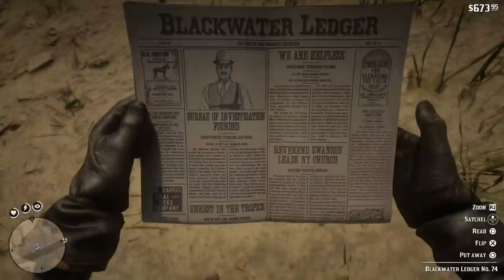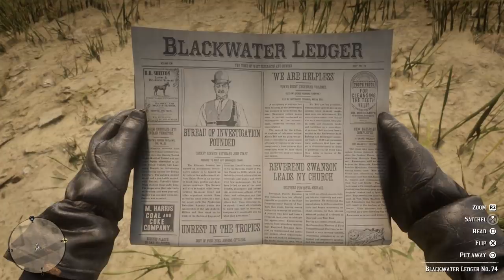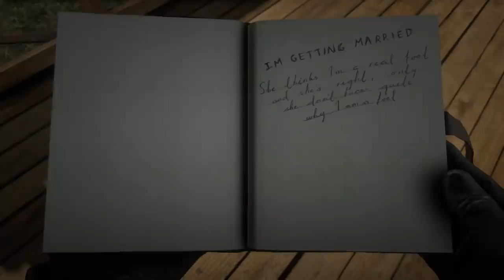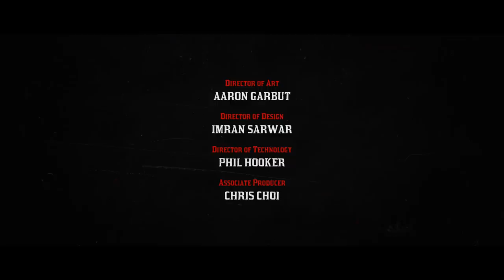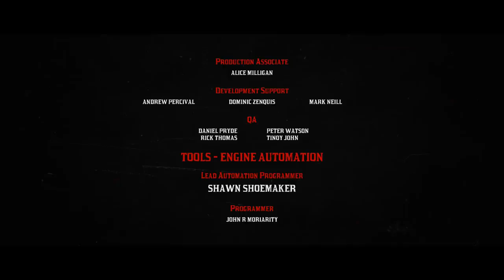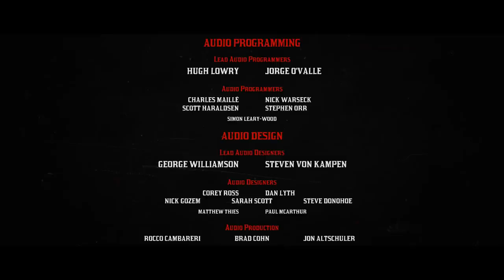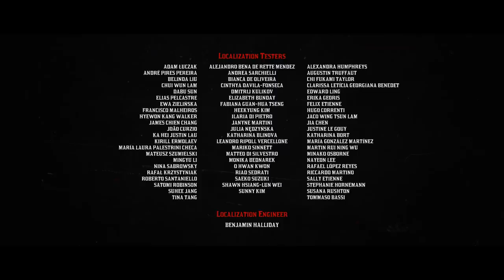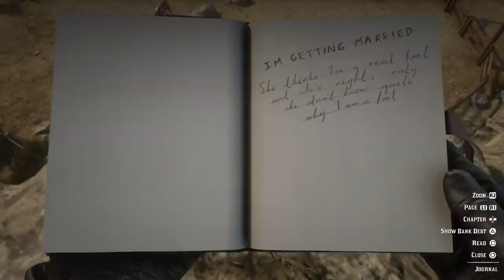Let's Play Red Dead Redemption 2 Part 100 Ending - American Venom [Blind PS4 Gameplay]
Let's play Red Dead Redemption 2! In part 100 of this blind gameplay/playthrough of Red Dead Redemption 2, the epilogue comes to an end.

Quests/Missions in this video:
- A New Future Imagined
- American Venom